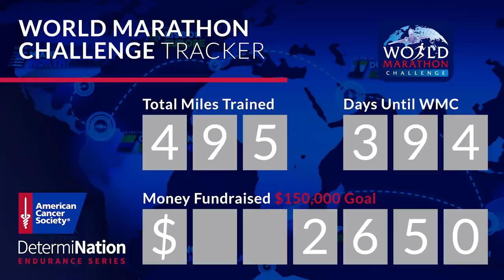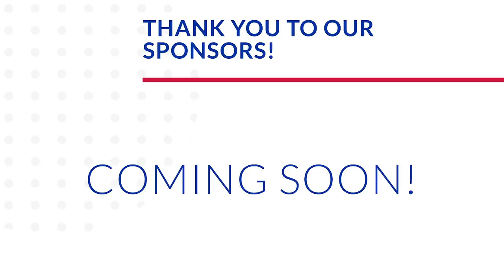Meet the Newest Addition to Our Family: James Ryan Brookhart's Birth Vlog | Labor to C-Section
Welcome to the world, James Ryan Brookhart! We are beyond thrilled to introduce our son to all of you. Everything is prepped and ready for his arrival. Sarah has progressed to where she needs to be to push... We are feeling optimistic about what's next to come, but things take an unexpected turn... Thank goodness for modern medicine! Here we share highlights of our infertility journey. The smiles and the tears, all of it has led to this moment. We are so grateful for every step of the way! We couldn't document the events that took place, but we give a good summary of it after the fact. James is with us now, and life is a dream. Pinch me! What an absolutely magical, frustrating, beautiful, scary day! What a blessing our son is.